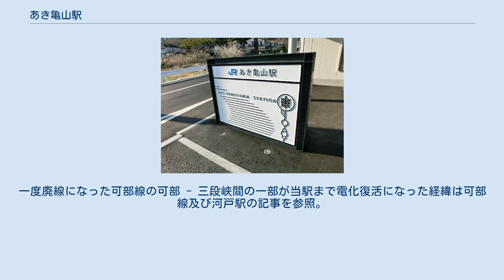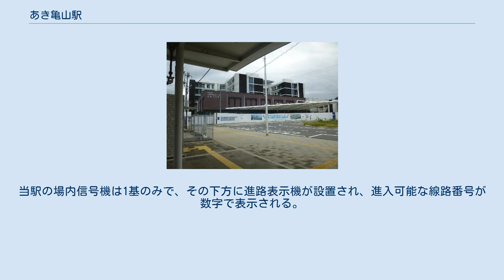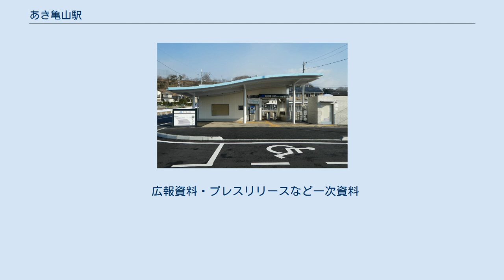あき亀山駅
あき亀山駅（あきかめやまえき）は、広島県広島市安佐北区亀山南一丁目にある西日本旅客鉄道（JR西日本）可部線の駅である。
 可部線の延伸区間の終端駅である。
旧・可部線の廃線区間を活用したものであり、旧・可部線時代は400mほど可部駅方向に河戸駅が設置されていた。
一度廃線になった可部線の可部 - 三段峡間の一部が当駅まで電化復活になった経緯は可部線及び河戸駅の記事を参照。
廃止された安芸亀山駅とは直線で3.4km程離れており、従来の安芸亀山駅と区別するために旧国名を平仮名としている。
 正式駅名が決定する前の仮称は「新河戸駅」（しんこうどえき）だった。
 かつては当駅の予定地周辺には荒下県営住宅があり、跡地に広島市立安佐市民病院の移転が計画されている。
 頭端式ホーム1面2線を持つ地上駅。
2番線の南側には電化された留置線が2線、その南側にさらに非電化の側線が1線ある。
当駅の場内信号機は1基のみで、その下方に進路表示機が設置され、進入可能な線路番号が数字で表示される。
夜間留置の設定駅である。
 改札とホームの間は階段がなく、バリアフリー対応となっている。
改札外に車椅子対応トイレが設置されている。
 自動券売機および簡易自動改札機が設置されており、ICOCA（相互利用可能ICカードはICOCAの項を参照）が利用可能。
 当駅は無人駅であるが、線路西側に駅舎がある。
これは、乗務員宿泊所と非常用の連動装置制御盤が設けられているためである。